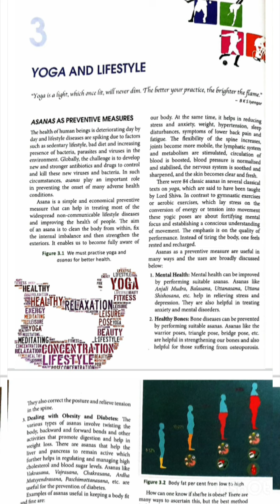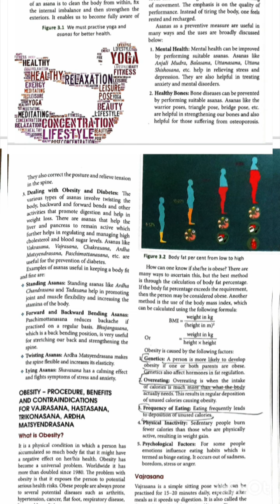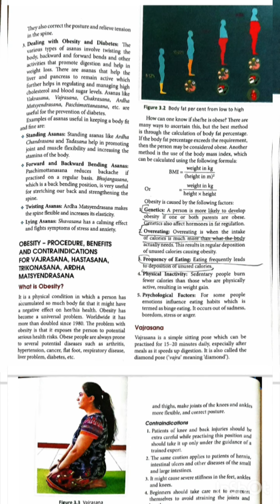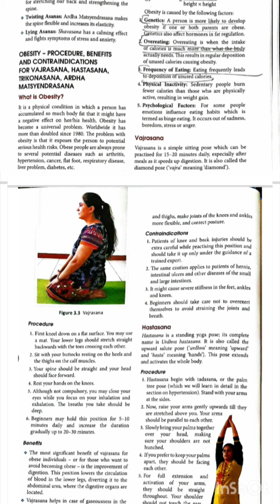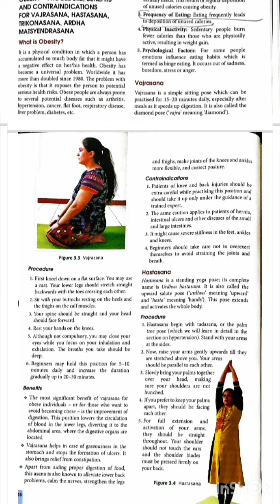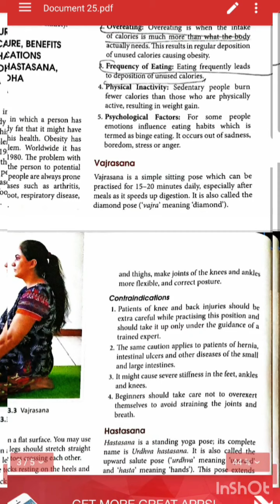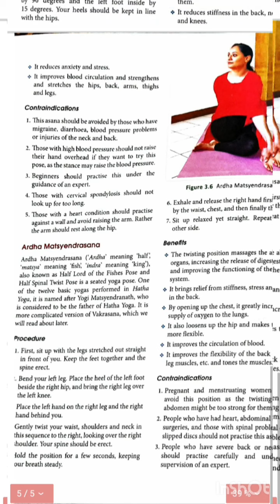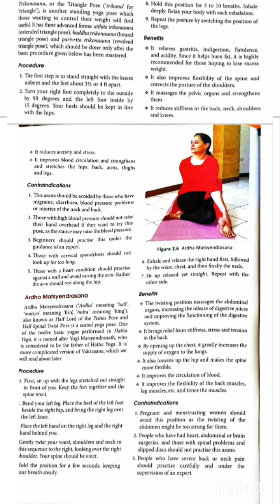Chapter-3 (YOGA AND LIFESTYLE)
Ratna sagar